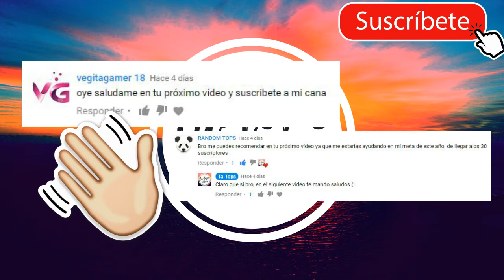WTF?!? Fotos Que NO Entenderás a la Primera, ¡Tendrás que MIRAR Dos Veces!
Bienvenidos a Ta-Tops, el día de hoy les comparto diversas imágenes y fotografías que tendrás que ver al menos dos veces para entender.

No dudes en dejarme tus comentarios acerca de cuál fue tu imagen favorita.